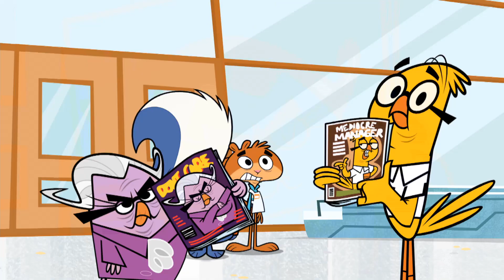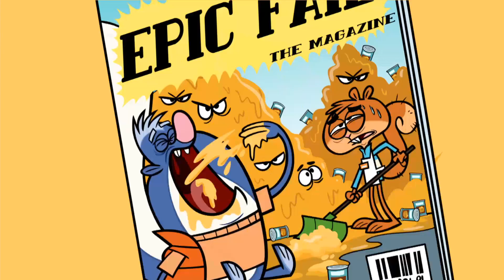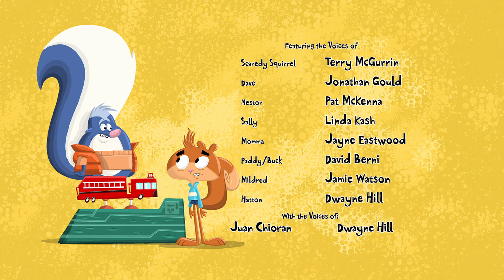Ardilla Miedosa | El gran error/El tesoro de ardila - Ep.26 | Dibujos Animados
Después de que un error de acomodado es tomado por equivocación como un brillante trabajo, Ardilla aterriza en la glamorosa vida de un acomodador famoso.  Luego, Cuando ardill encuentra un mapa del Tesoro en la tienda, lleva a todos a una aventura capaz de deshacerse de la aburrición de os Lunes.